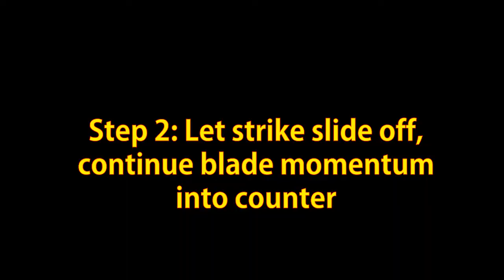How to Samurai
A very quick video on how to parry an attacker, whether it be a frontal assault, or. wait a tick.

This video is very heavily inspired by Ryan Higa, a.k.a. "NigaHiga," if it wasn't obvious by the outtro.

Ending theme is "Kashmir" by Led Zeppelin, and all other sound is sourced from SoundDogs.com.

THIS IS PURELY FOR NON-PROFIT AND EDUCATIONAL PURPOSES, as it is an assignment for class.I would say no one was harmed in the making of this video, but someone did. Wasn't a gunshot wound, mind you.